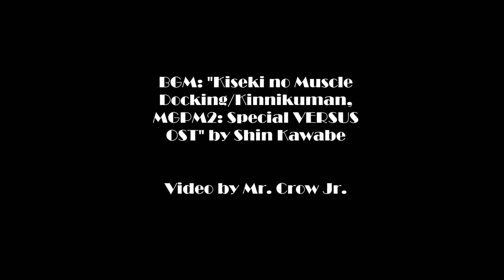Mr. Crow Jr "Quickie:" National Root Beer Float Day 2014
An old video I forgot to upload in August.